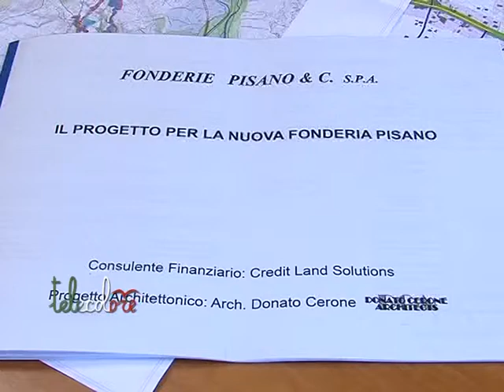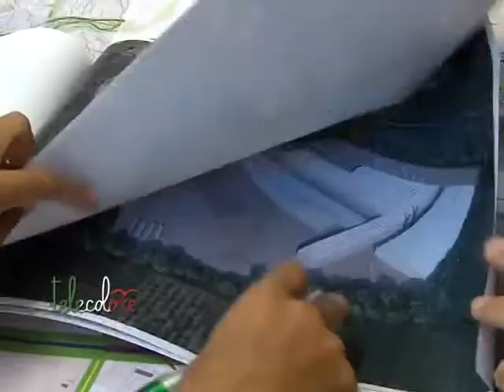Mercoledì nuovo confronto in Regione per le Fonderie Pisano di Salerno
La Regione Campania convoca di nuovo a Napoli la proprietà ed i sindacati per le Fonderie Pisano di Salerno. Attesa per l'ufficializzazione dei siti alternativi a Fratte. (131116 Giancarlo Frasca)